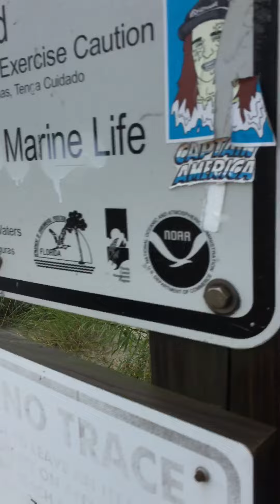Tropical Storm ⛈ Sally Gust Winds In Panama City Beach Florida 9/16/2020